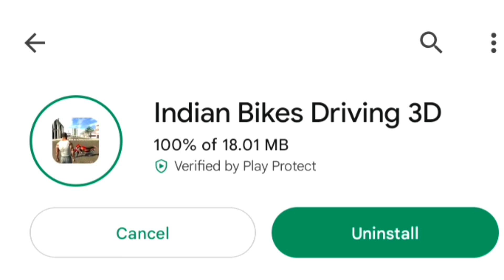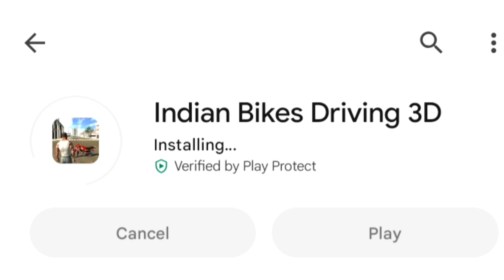New 10 Update Indian Bike Driving 3d New Update Live February 2023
All Code 👇🏻👇🏻

New Video  👇🏻👇🏻👇🏻